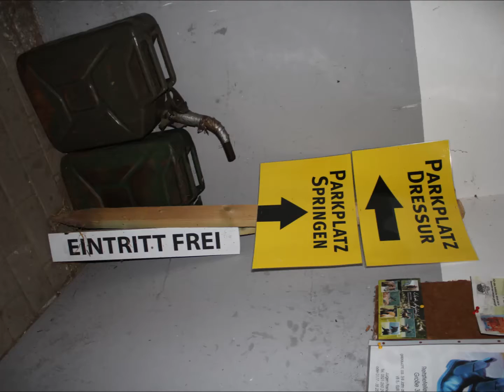Kopie von RVBHelferparty September 29, 2012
Turnierhelferparty 2012